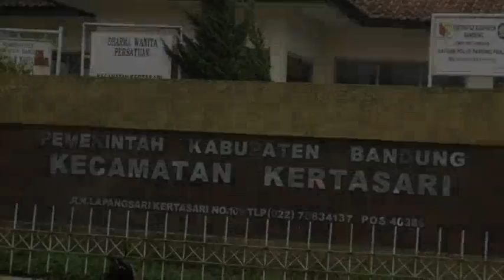SERI PATANJALA: Panglayadan Citarum (2014)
Panglayadan (Pemantauan) terhadap Pohon Panayogian (Pohon Ciri/Tanda) oleh Seuweu Putu Citarum Pangauban Cisungalah